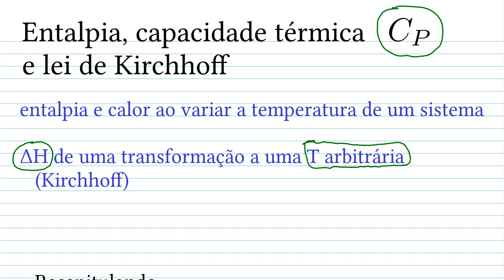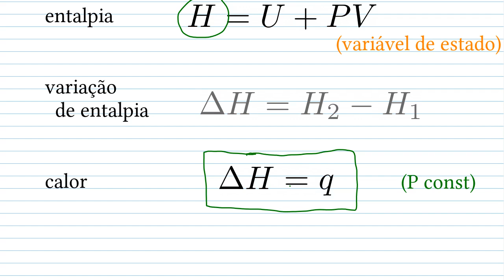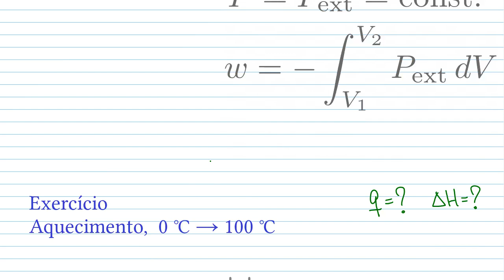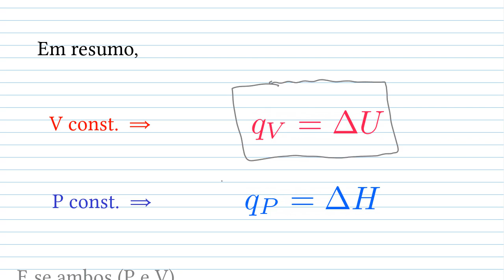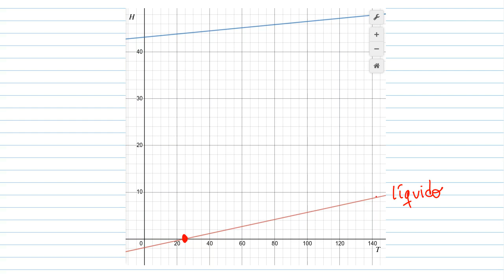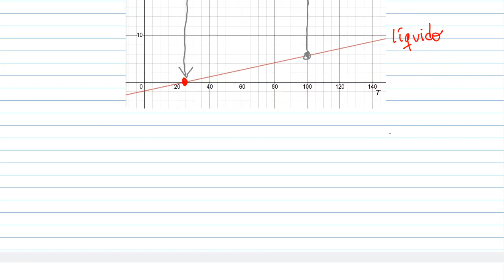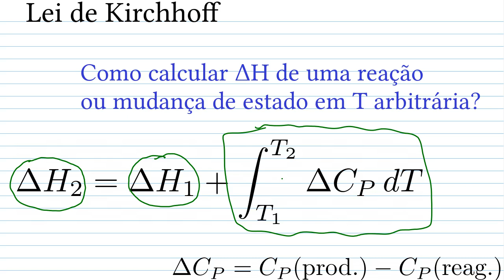Entalpia, capacidade térmica Cp e lei de Kirchhoff